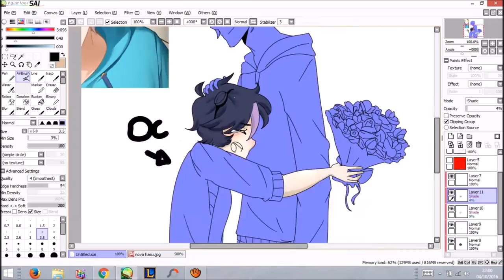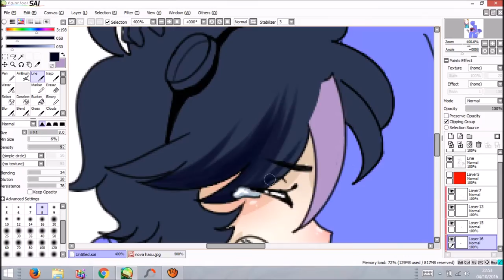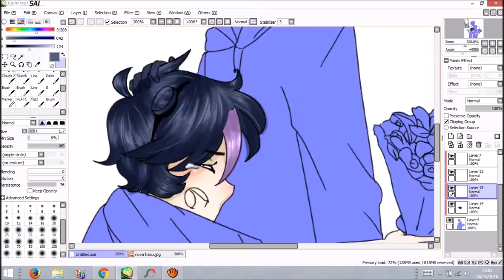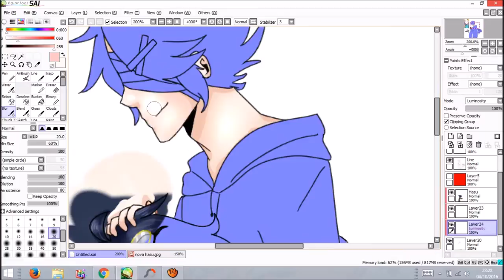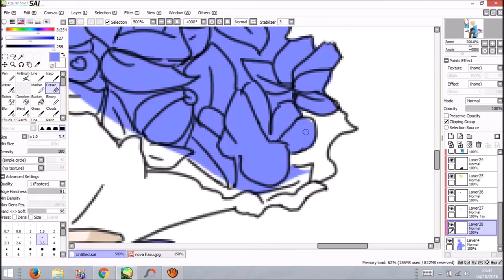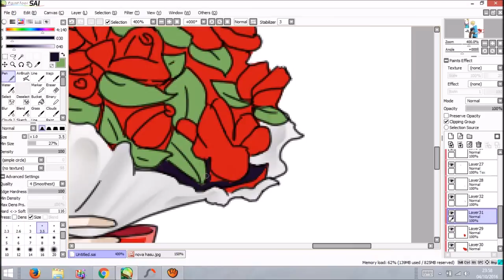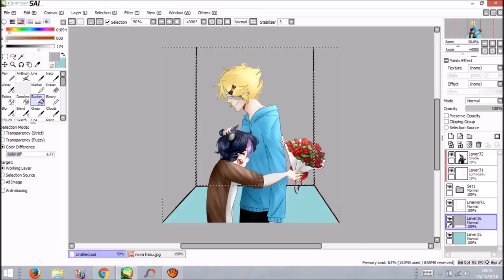(Spoiler) Yoosung★~ [Speedpainting]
I know everyone prefer fanart than something with original characters but I just don't feel like drawing MC, I don't know... maybe it's because I'm not a fan of long hair? lolol I like to draw Hasu, so I'm sorry :\
Idk what the hell I tried to do with Hasu's face, she supposed to be sad but she looks happy wth .-.